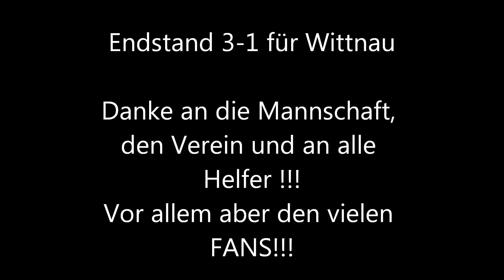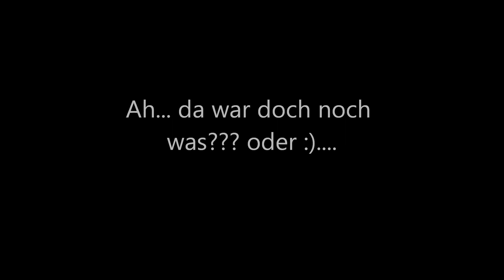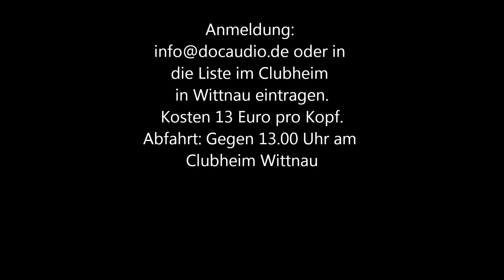SV Au Wittnau vs. FC Wittlingen 8.6.13 Relegationsspiel Landesliga